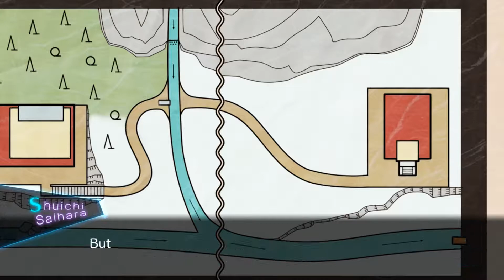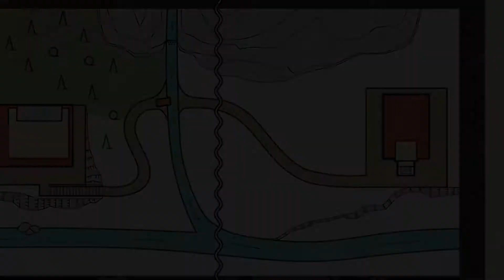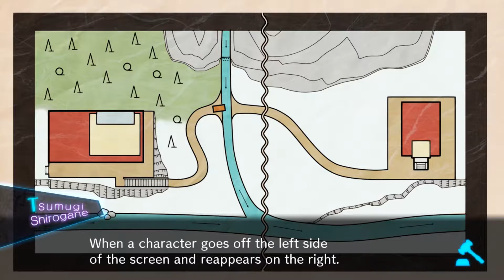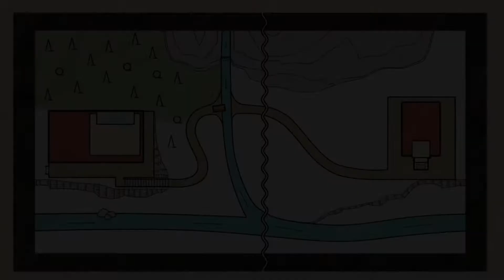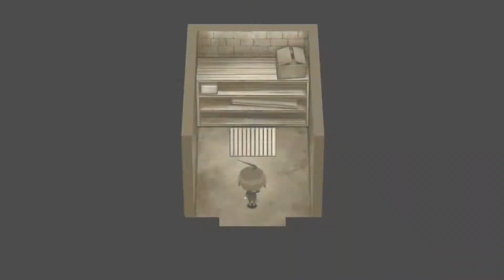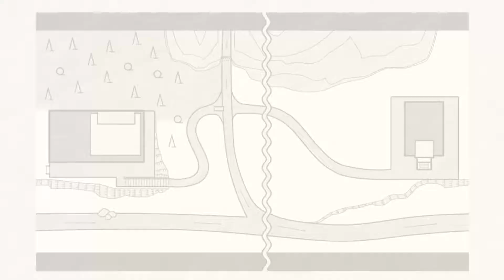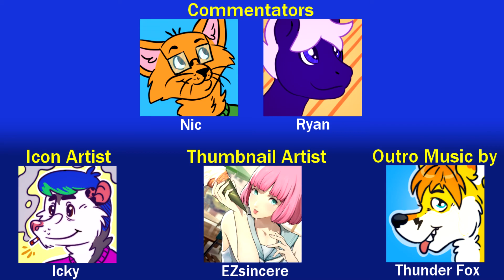Game Logic | Danganronpa V3 - Part 43